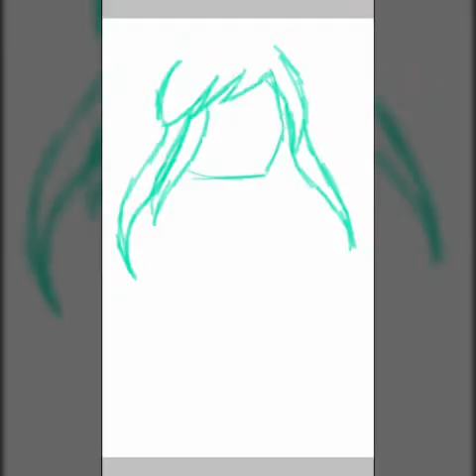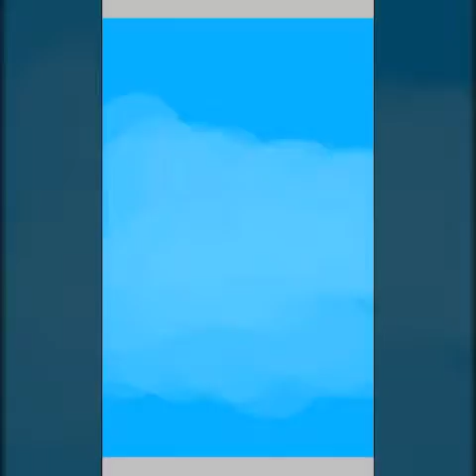Star Butterfly from Star VS The Forces Of Evil! - Ibis Paint X Speed Paint